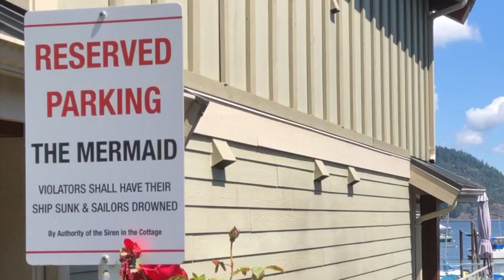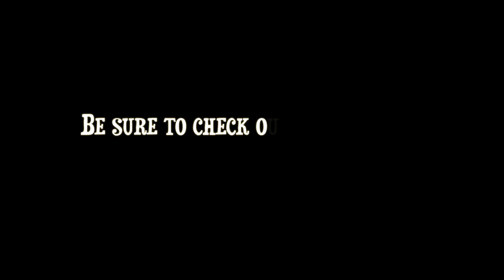I Miss Jenna Marbles So Much!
These are some difficult times on planet earth, and Jenna Marbles quitting youtube might seem like a silly reason to mourn but it really is a loss for me and many others alike... In other news P. is back to posting on her channel again!

ETSY SHOP

Gymnopedie No 1 by Satie